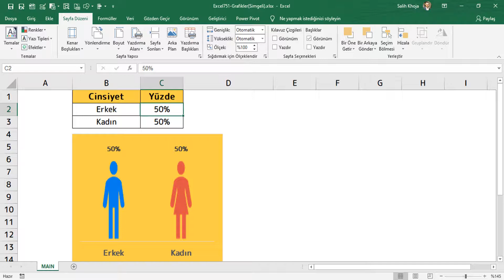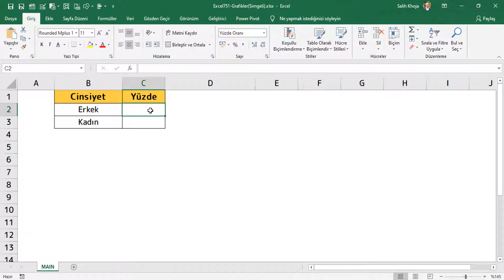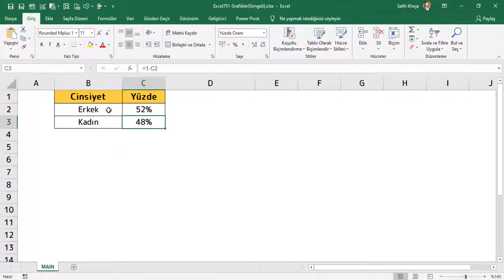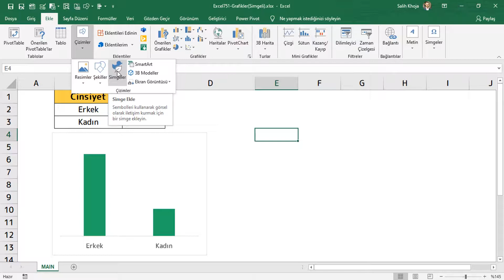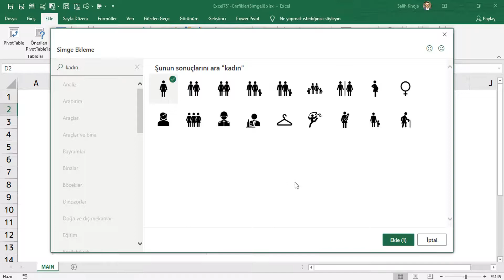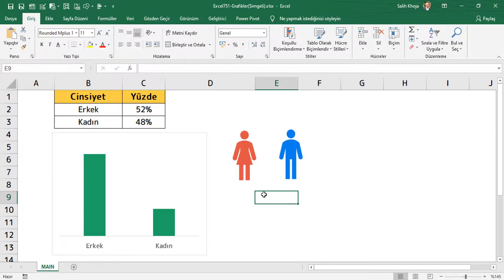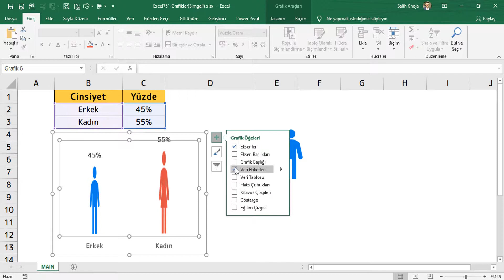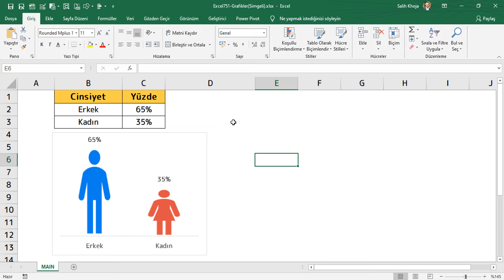EXCELDE RESİMLİ GRAFİK OLUŞTURMA - DİNAMİK GRAFİK - [2020]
Videodaki Dosyayla Birlikte  20+ Farklı Grafik Şablonunu İNDİRİN👇
Microsoft Excelde resimli grafik oluşturmak birçok yönden sizi öne çıkarır. Bu derste resimli grafiklerin nasıl yapıldığını görüyoruz.

Videodaki Kısımlar;
00:00 Tanıtım
00:16 Tablonun Hazırlanması
02:37 Grafik Eklenmesi
03:52 Simge Ekleme
06:03 Simgelerin Grafiğe Aktarılması
08:08 Grafiğin Bİçimlendirmesi
09:55 Final

▪️ Excel Başlangıç Seviyesi Kursumuz ⤵️
▪️ Excel Ürünlerimize göz atmak ve Siparişleriniz için ⤵️